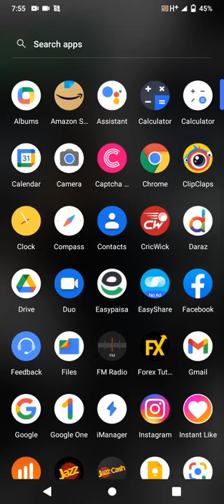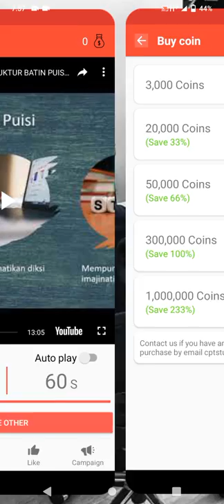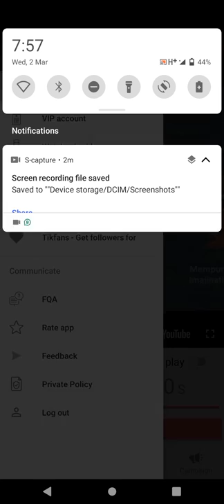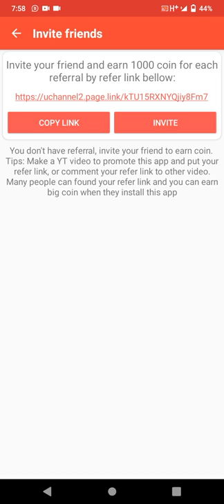earn Reward application for earn unlimited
ap es application sy bohat Sara. pessa kma sakty he